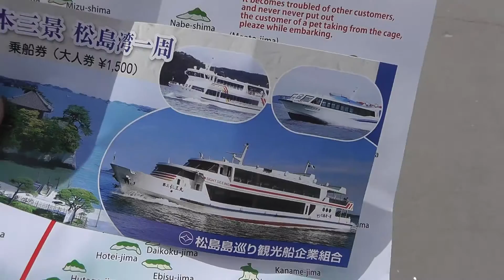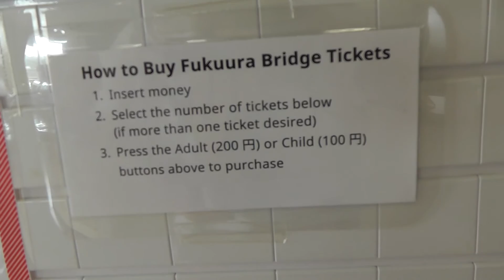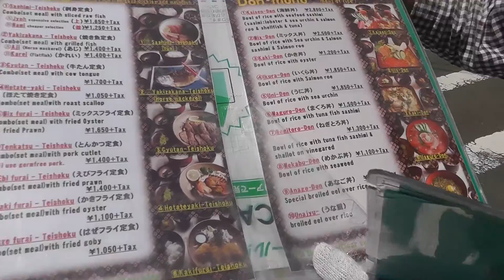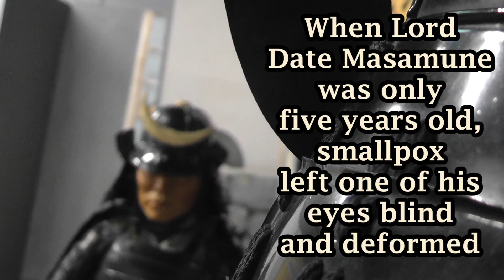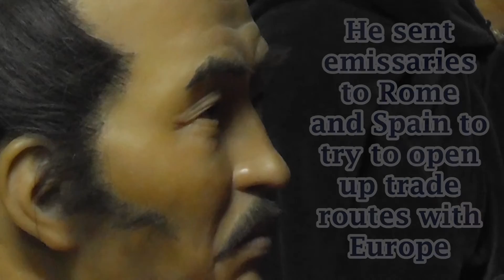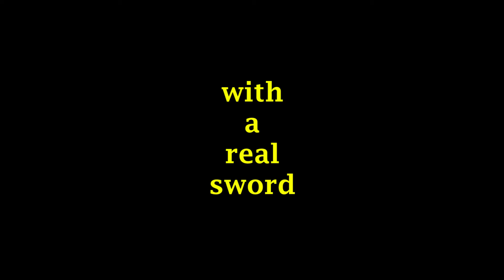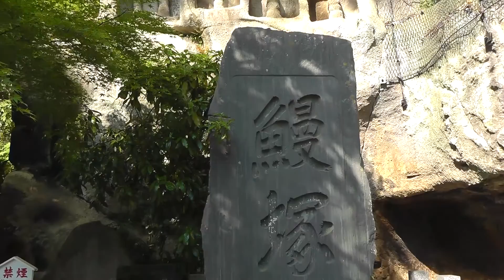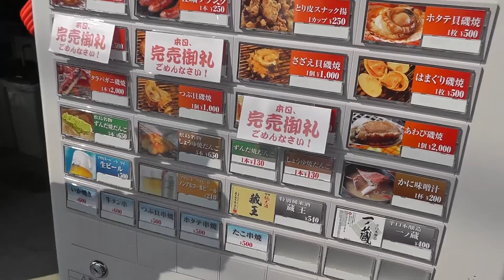Matsushima Bay and Date Masamune Museum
The best bits of Matsushima Bay, Japan's most striking bay, and a visit to the museum of one of Japan's fiercest warriors, the inspiration behind Darth Vader's look...